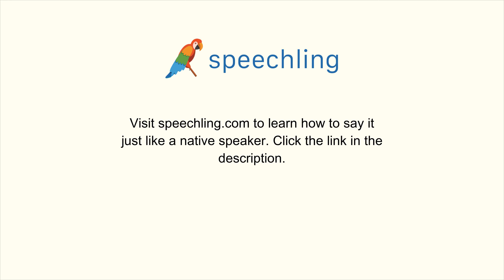How to say "Wild"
Male Voice:
Wild

Female Voice:
Wild